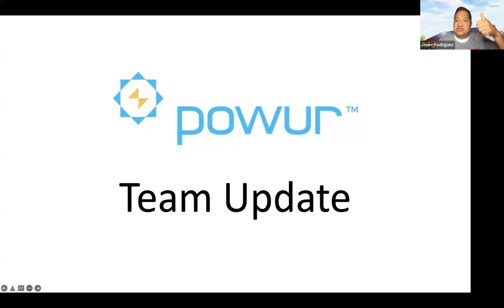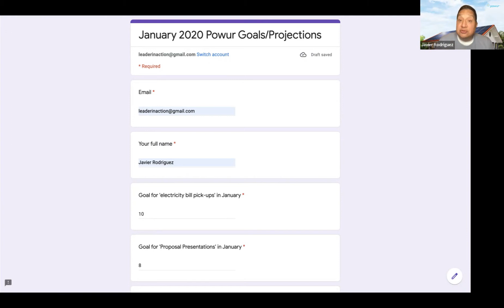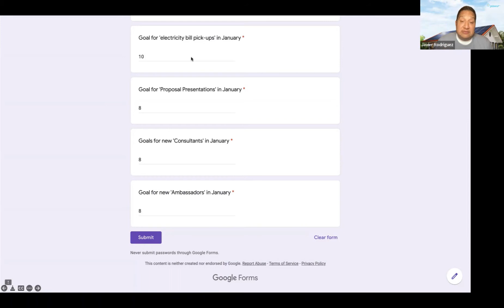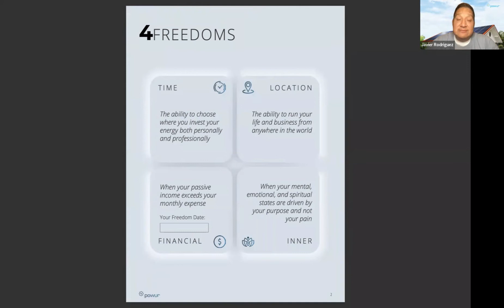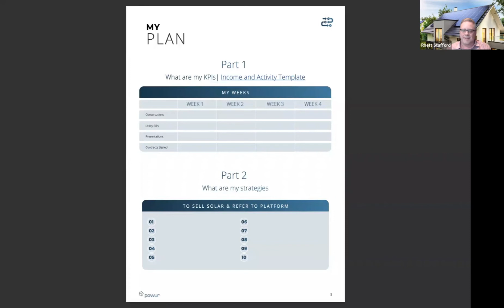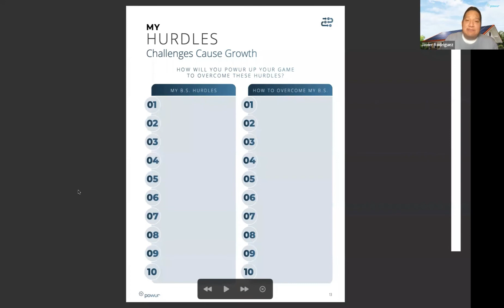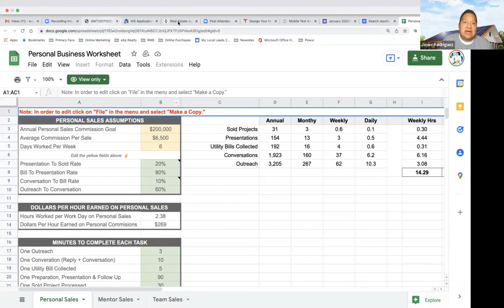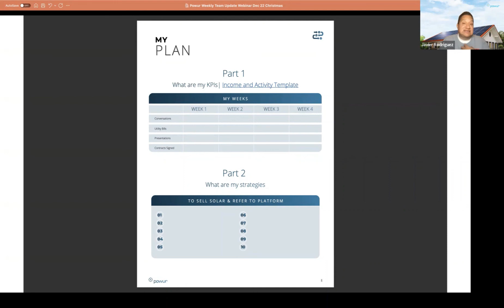January 5th Powur weekly training webinar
Address to Saturday's Powur event in Downey: 9040 Telegraph Rd.
10:00 AM Opportunity presentation (for first time guests)
11:00 AM - 2:00 PM Training